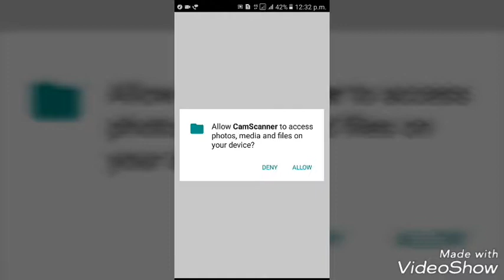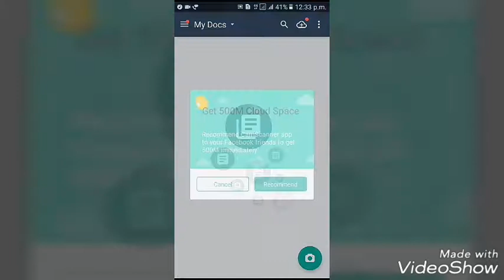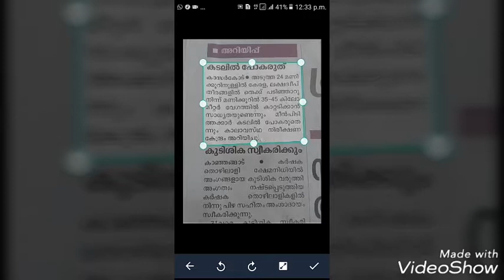How to Convert any printed document to a PDF file, all on your Android device.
*Mobile Scanner
Use your phone camera to scan receipts, notes, invoices, whiteboard discussions, business cards, certificates, etc.

*Optimize Scan Quality
Smart cropping and auto enhancing make the texts and graphics look clear and sharp

*Quick Search
By entering any keyword, you’ll see a list of docs with the word in their titles, notes or images (Registrants only)

*Extract Texts from Image
OCR (optical character recognition) extracts texts inside single page for further editing or .txt sharing. (Licensed only)

*Share PDF/JPEG Files
Easily share docs in PDF or JPEG format with others via social media, email attachment or sending the doc link

*Print & Fax
Instantly print out docs in CamScanner with nearby printer; directly fax docs to over 30 countries right from the app

*Collaboration
Invite friends or colleagues to view and comment on your scans in a group. (Registrants only)

*Advanced Editing
Making annotations or adding customized watermark on docs are made available for you

*Secure Important Docs
Set passcode for viewing important docs; meanwhile, when sending doc link, you can set password to protect it

*Sync across Platforms
Sign up to sync documents on the go. Just sign in to any smartphone, tablet or computer you own and you can view, edit and share any document. (Registrants only)

What’s New.

1. New Business features
2. You can create Group folders, to which group members can upload documents and improve work efficiency
3. Group folder features contains three permissions: Folder Admin, Upload&Download, and Upload Only. Flexible settings and Data Security Assured